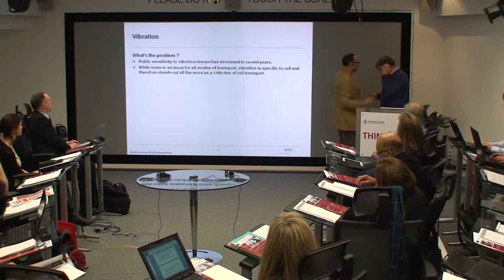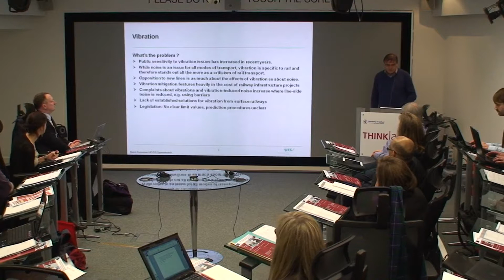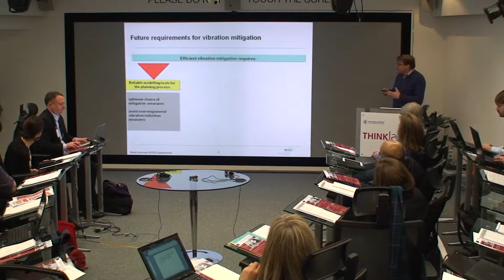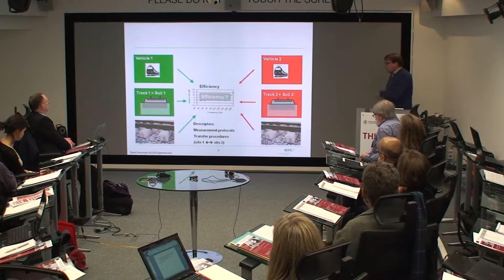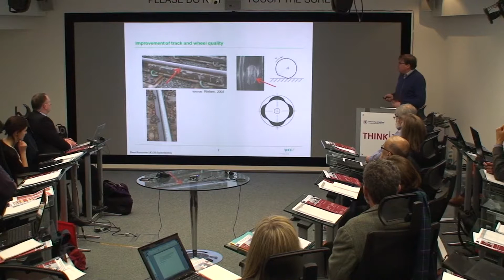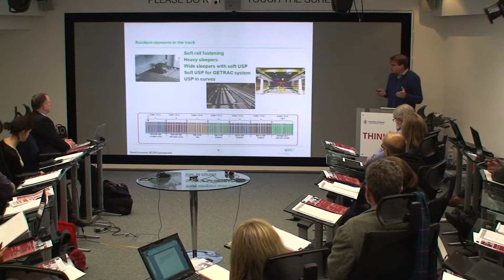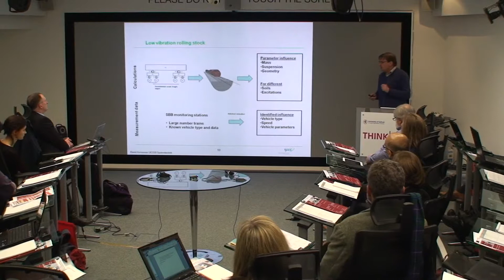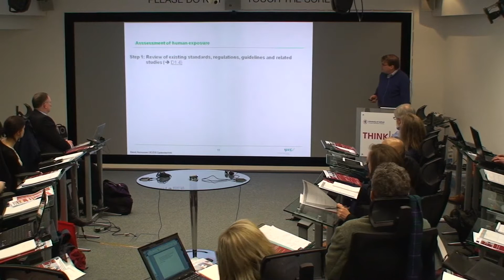Annoyance Session: Chair Introduction (Dr. Bernd Asmussen)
Dr. Bernd Asmussen of Deutsche Bahn and UIC gives a presentation on railway vibraion from an industry point of view, as well as some information on the RIVAS project.

The presentation was given as part of an international workshop held at the University of Salford on the 14th of May, 2013. The outcomes of the workshop will be used in the development of a good practice guide on the evaluation of the human response to vibration from railways in residential environments.